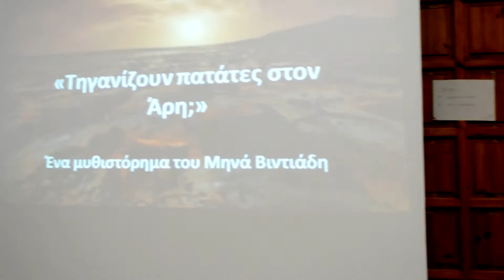O Μηνάς Βιντιάδης σε εκδήλωση της Λέσχης Ανάγνωσης Δημ. Βιβλιοθήκης Μεγάρων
σε παρουσίαση του βιβλίου του "Τηγανίζουν πατάτες στον Άρη;", όπου προλόγισε ο Τίτος Πατρίκιος.
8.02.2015 στη δημοτική βιβλιοθήκη Μεγάρων